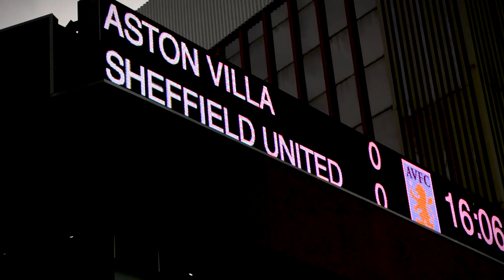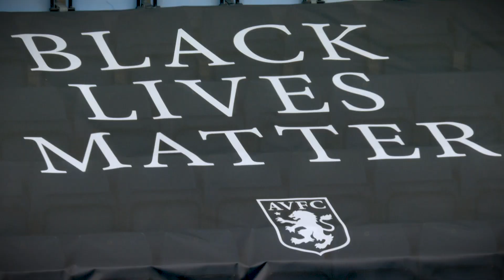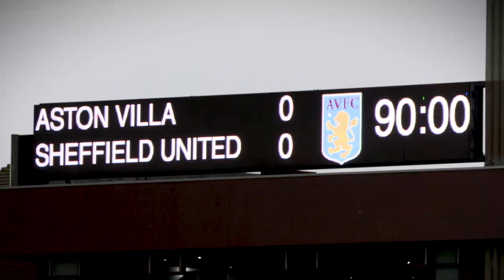Behind The Scenes | Football returns to Villa Park